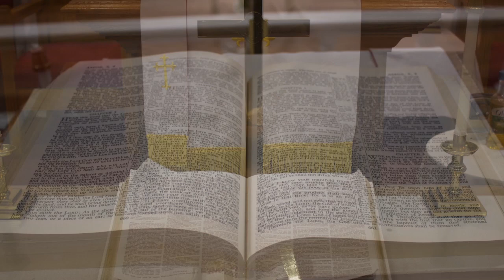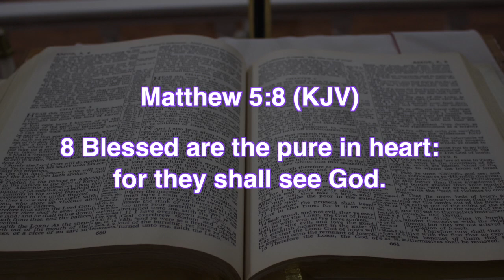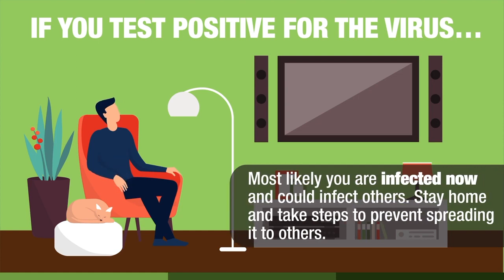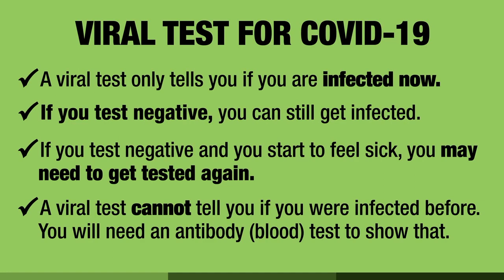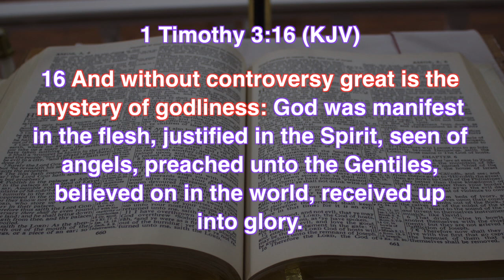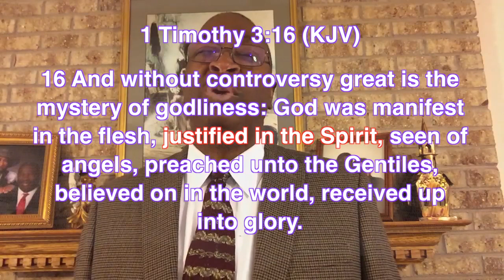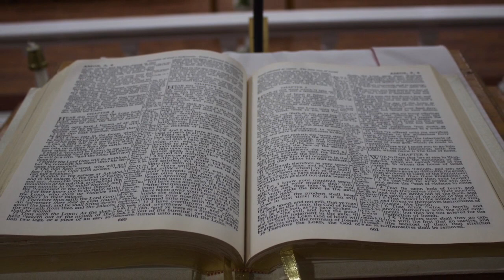"The Work is All Divine"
St. Paul A.M.E. Church
13108 Brown Bridge Rd.